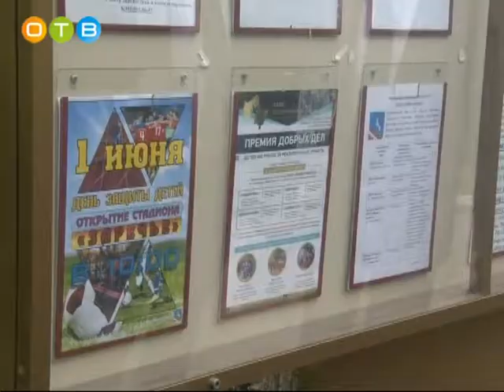Глава района проинспектировал Заречье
Глава Одинцовского района посетил городское поселение Заречье. В ходе выездной инспекции Андрей Иванов осмотрел строящийся храм Новомучеников и Исповедников Российских, проверил качество ремонтных работ в Культурно-досуговом центре и подъездах многоквартирных жилых домов.